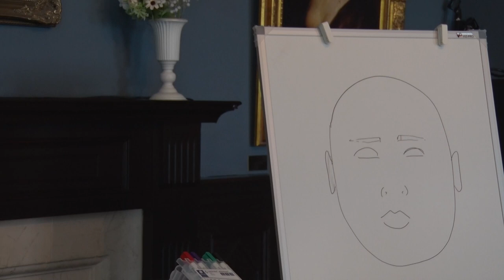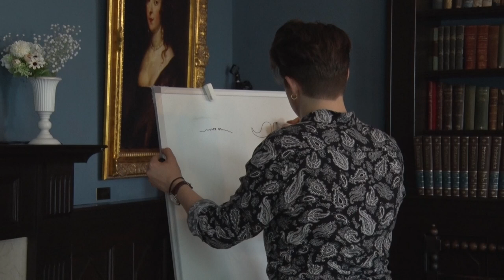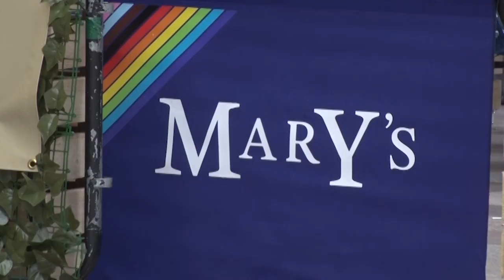Kingdom Come - Drag King Documentary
A look into The Drag King Scene of Wales following 3 Drag artists who play with the gender binary within masculinity.

filmed by Yi-Ting Lo